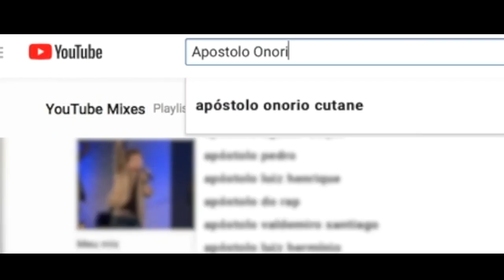MULHER LIBERTA DE ESPIRITO DE FEITIÇARIA | ALEMANHA 2º DIA